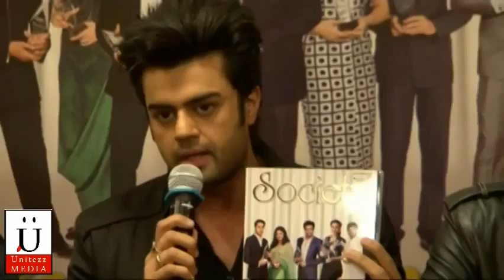Manish Paul & Sonu Nigam Unveils The Covers of Society Magazine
Also,